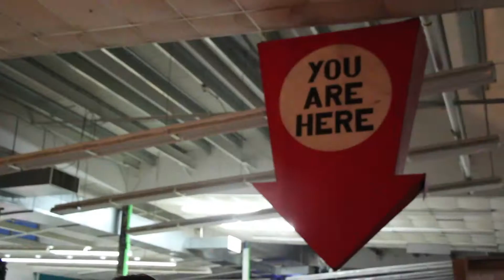Pre-Shock 2014!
Community question: What's your favorite Culture Shock memory?

It's Pre-Shock! It's a time for students to get their wristbands to go to Purchase College's largest musical event, Culture Shock.

Culture Shock runs this weekend so have fun and be safe!

Reported by Matt Lee and Fallon Godwin-Butler
Recorded and Edited by Mark Leiman